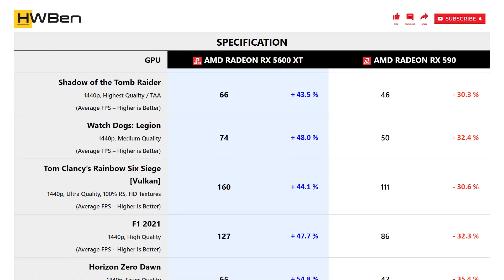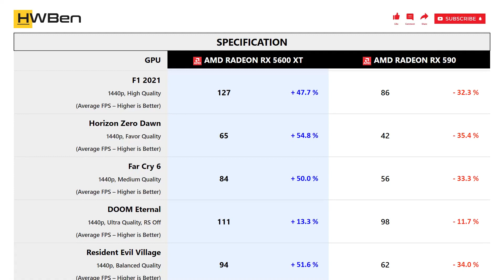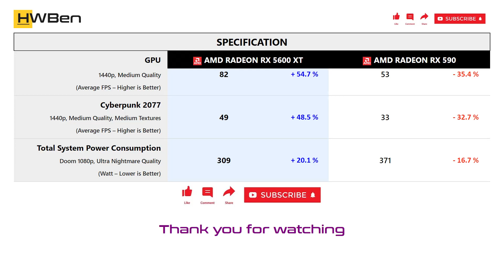AMD Radeon RX 5600 XT vs AMD Radeon RX 590 - Gaming 1440P (Ryzen 9 5950X)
SYSTEM SPECS
CPU: Ryzen 9 5950X
Mobo: MSI MPG X570S Carbon Max WiFi
RAM: G.Skill TridentZ RGB 4x8GB DDR4-3200 Dual Rank CL14
OS: Windows 11 Version 21H2

GAMING BENCHMARK
1 - Assassin’s Creed Valhalla
2 - Shadow of the Tomb Raider
3 - Watch Dogs: Legion
4 - Tom Clancy’s Rainbow Six Siege [Vulkan]
5 - F1 2021
6 - Horizon Zero Dawn
7 - Far Cry 6
8 - DOOM Eternal
9 - Resident Evil Village
10 - Death Stranding
11 - Hitman 3
12 - Cyberpunk 2077
13 - Power Consumption